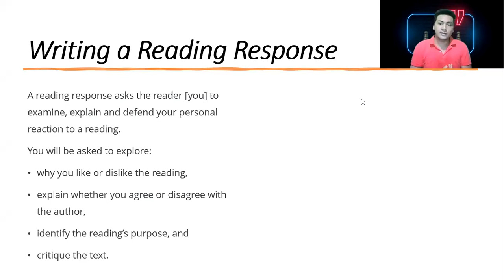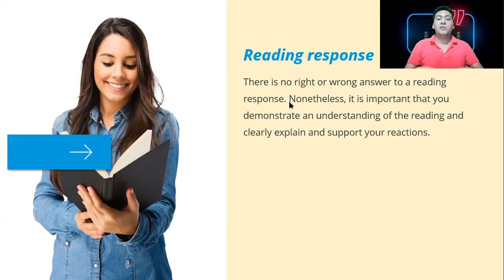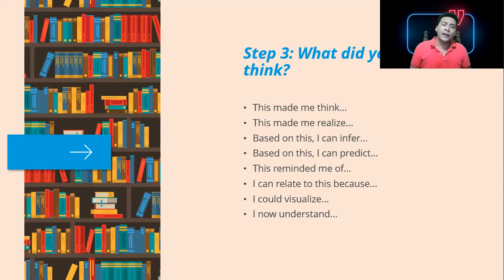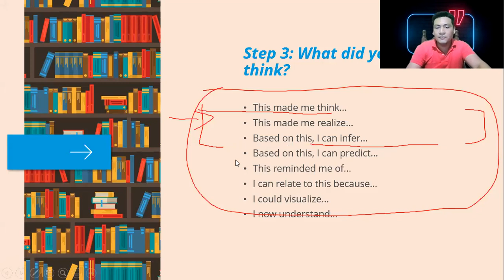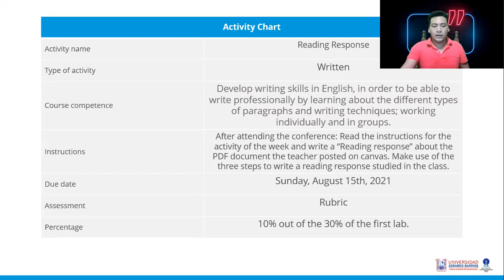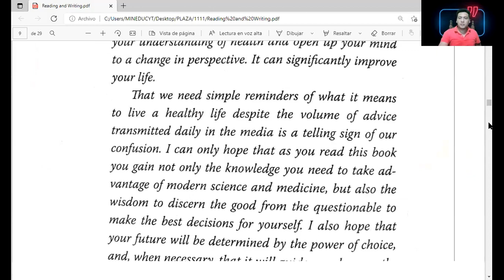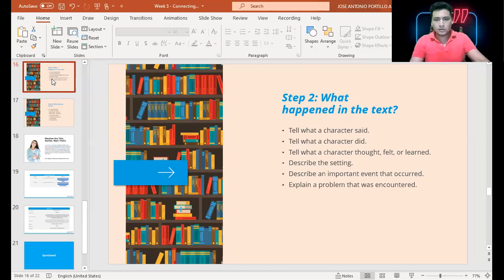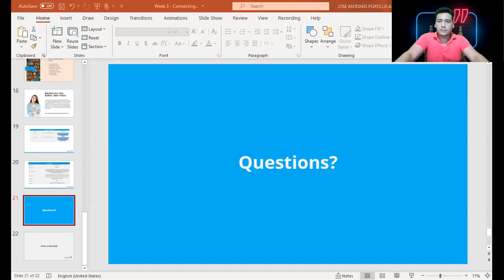Week three . Connecting Reading and Writing - Part 2 (Reading and Writing in English)